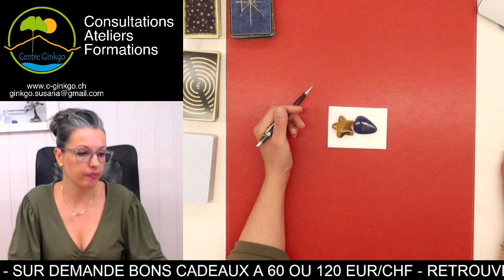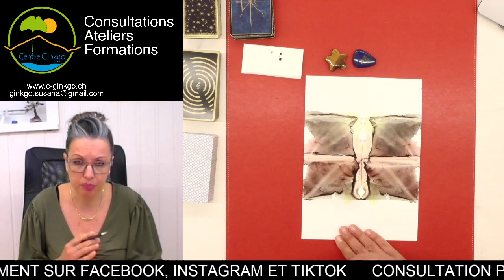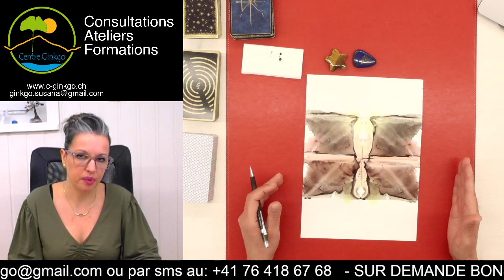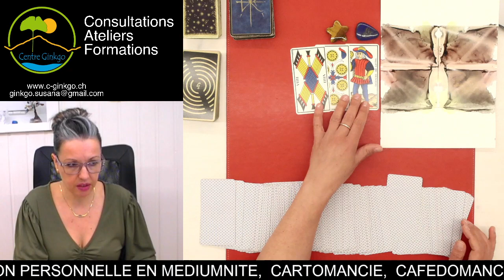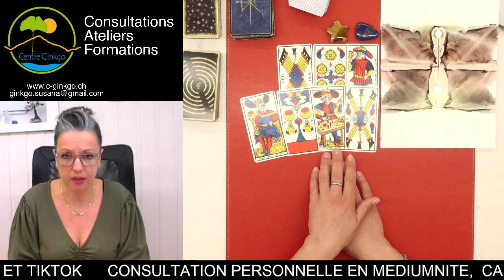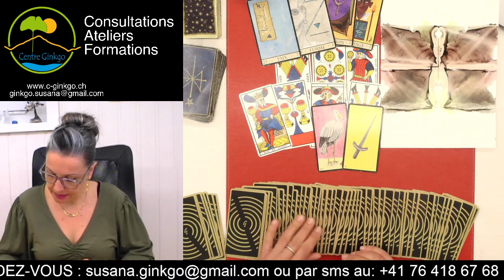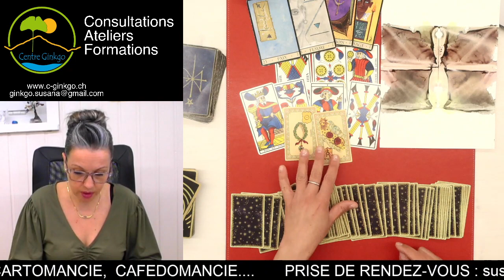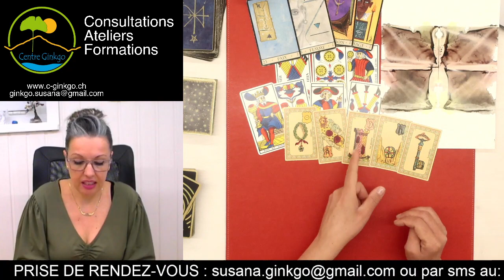☀️ Vous êtes maître de votre vie 😇 Vos anges vous guident. Guidance du jour Mardi 10 Mai 2022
Guidance du jour Mardi 10 Mai 2022  - par Susana Bochatay Médium - Centre Ginkgo Vernayaz

tirage professionnel, sentimental, financier, énergies
Médium 2.0

MERCI 🙏